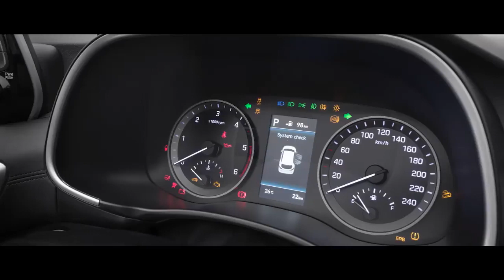New 2020 TUCSON